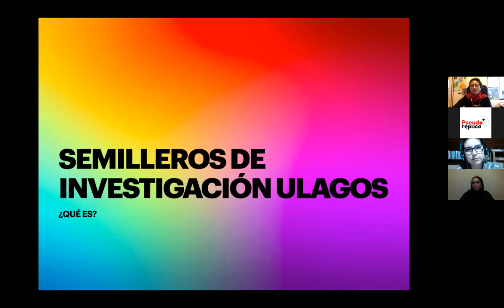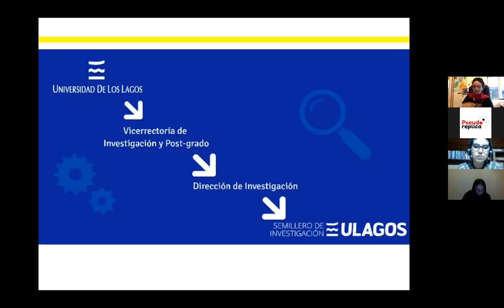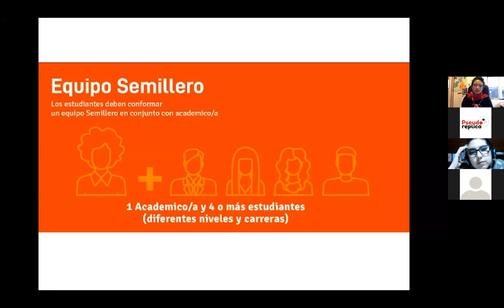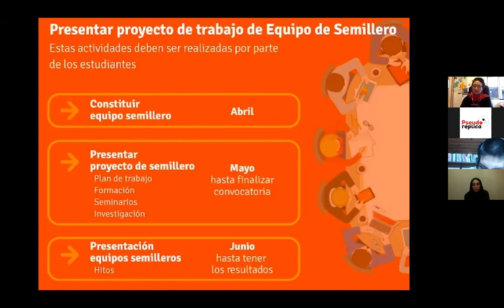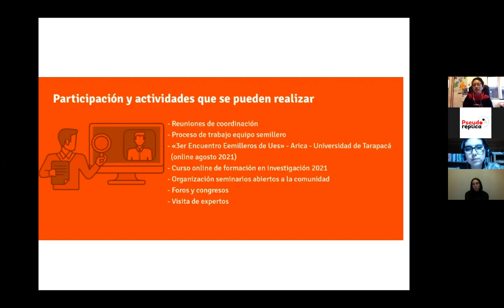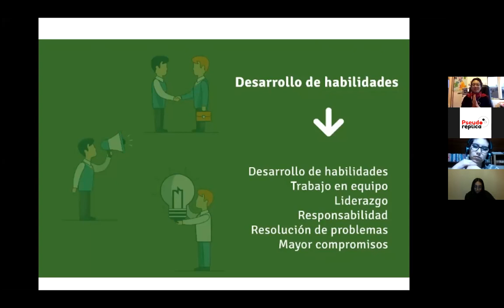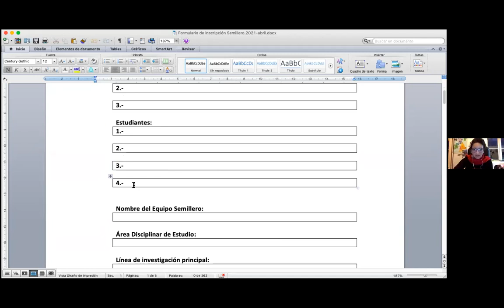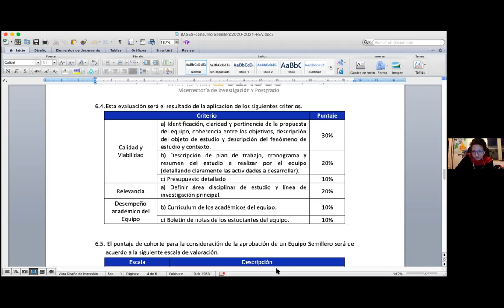Jornada Informativa sobre el Semillero de Investigación ULagos 2021 - 2022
Si quieres saber más sobre el Semillero de Investigación ULagos, te invitamos a ver este video. La coordinadora Macarena Gárnica Alarcón, explica cómo postular para la versión 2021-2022 y responde algunas dudas al respecto